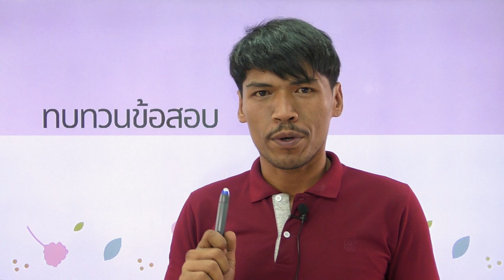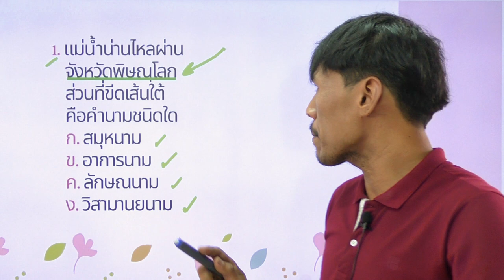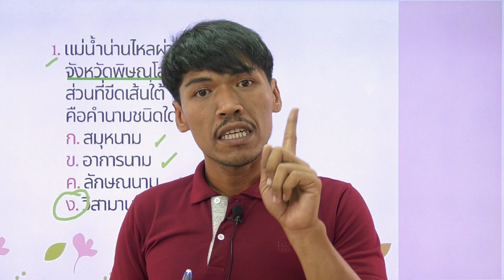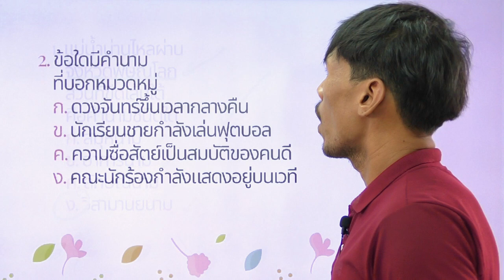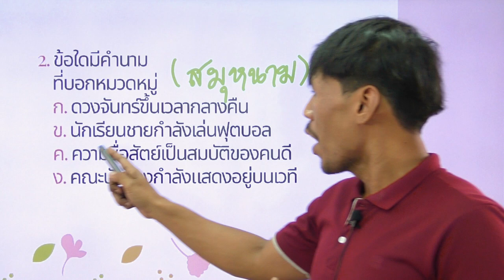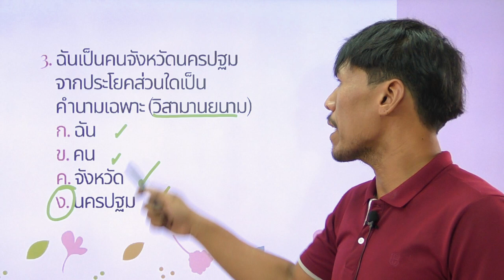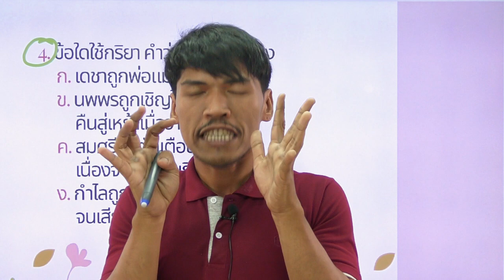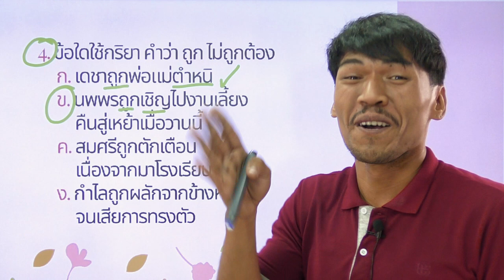วิชาภาษาไทย ชั้น ป.6 เรื่อง ทบทวนข้อสอบ